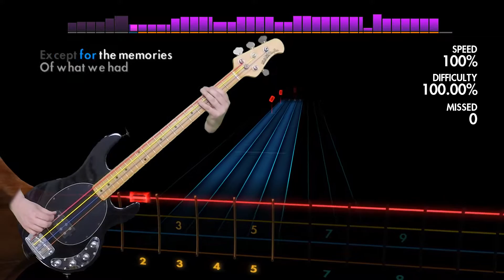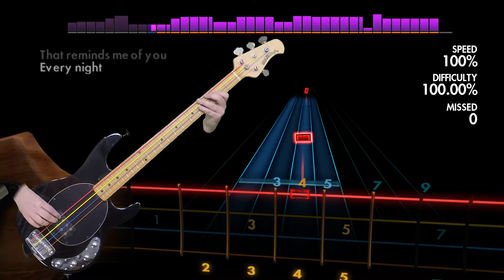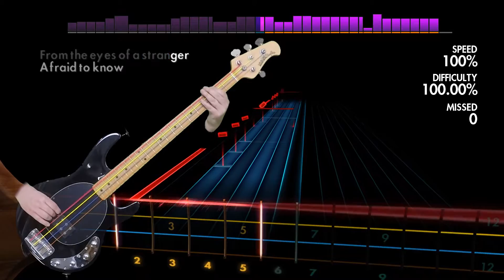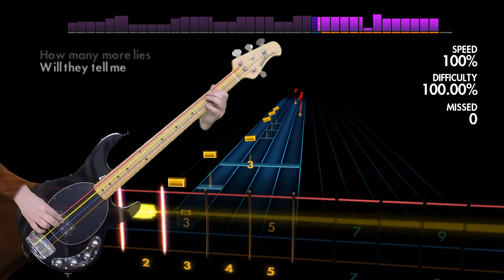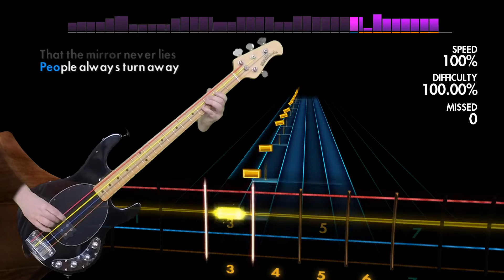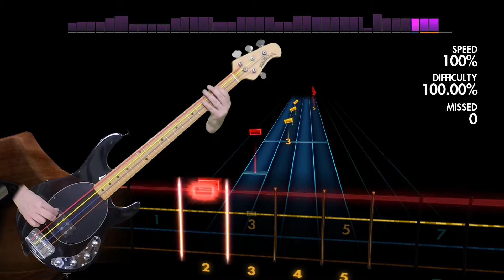Queensrÿche "Eyes Of A Stranger" Rocksmith 2014 bass cover finger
Tuning: Drop D (D A D G)